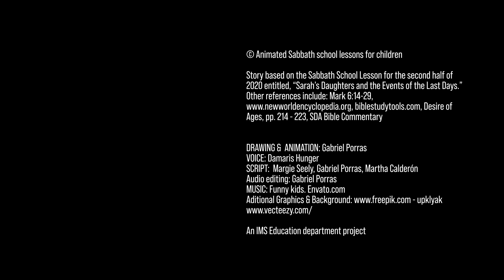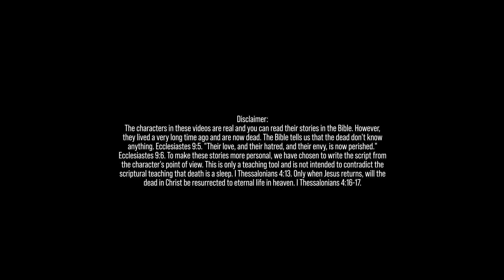Salome, Daughter of Herodias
Story based on the Sabbath School Lesson for the second half of 2020 entitled, “Sarah’s Daughters and the Events of the Last Days.” Other references include: Mark 6:14-29, biblestudytools.com, Desire of Ages, pp. 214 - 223, SDA Bible Commentary